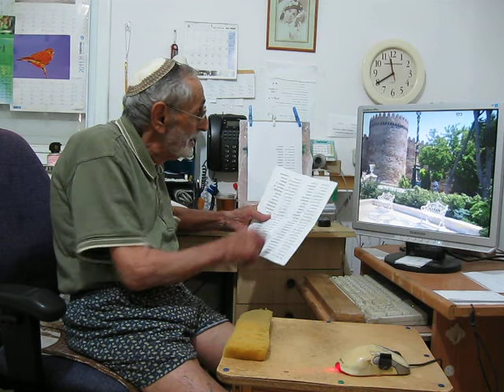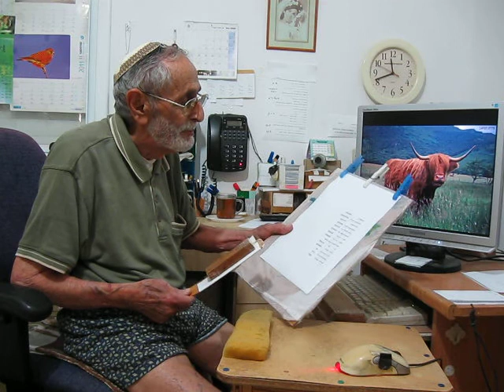אשנב לחיוג מספרי טלפון בלי לטעות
כלי עזר לחיוג סדיר בטלפון בלי טעויות, לקריאה מתוך דף טלפונים.
רעיון וצילום משה רצון.